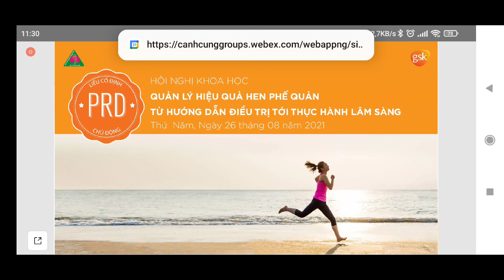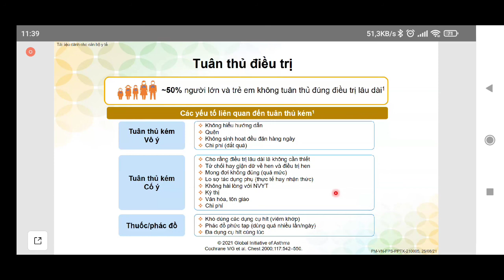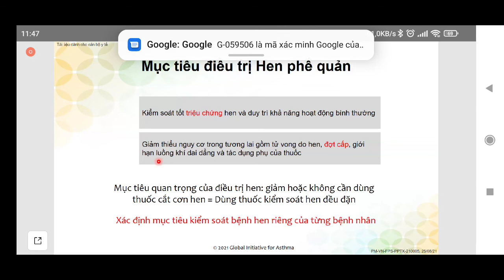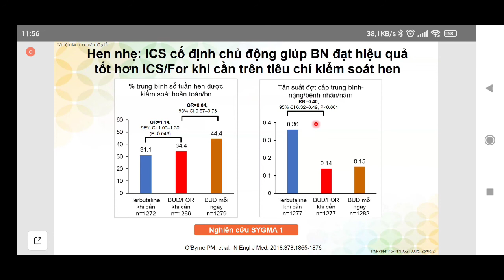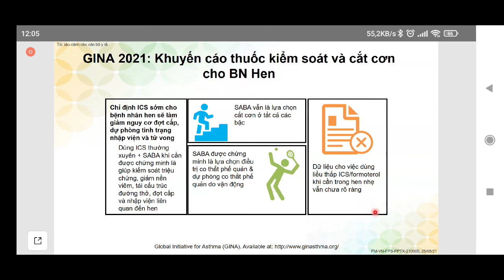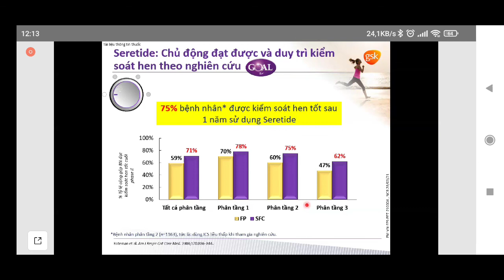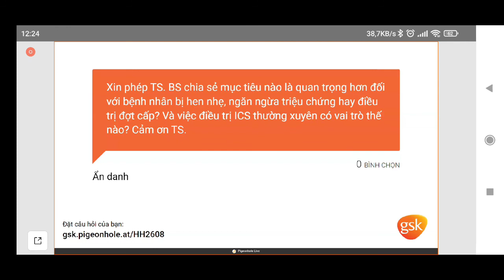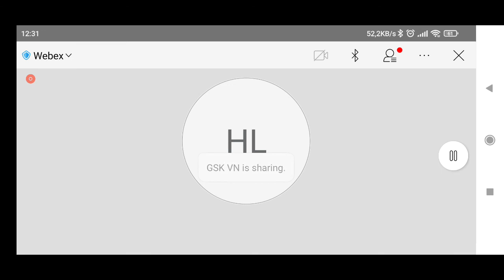QUẢN LÝ HIỆU QUẢ HEN PHẾ QUẢN HƯỚNG DẪN ĐẾN THỰC HÀNH LÂM SÀNG 26/08/2021